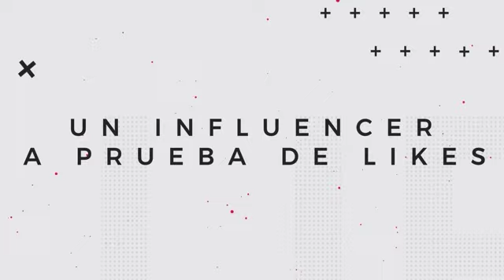INFLUENCER, a Prueba de Likes !!! - Promo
CONGRESO "UN INFLUENCER A PRUEBA DE LIKES"

Temáticas:

2. Cultura Global Juvenil
3.  Literatura Evangelística Digital
4. Liderazgo 4.0

FECHA:

Viernes, 26 Julio 2019 - 6:30 p.m.
Sábado, 27 Julio 2019 - 9:00 a.m.

CÓMO LLEGAR:

Estación TM Movistar Arena
Troncal NQS Central

Escrito está Os 4:6 …

MI pueblo perece
por falta de conocimiento …

Y aunque PAPÁ DIOS siempre es el mismo,
y SU Palabra no cambia …
la forma de EVANGELIZAR cambió !!!

Estás preparad@ para ALCANZAR ...

VAMOS POR UN ALMA MÁS !!!